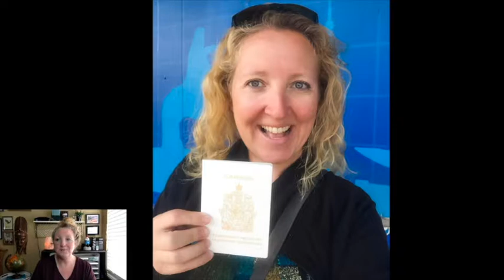Mongolian Adventures, Festivals, Costumes and Thieves...Oh My!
In this video, I am going tell you about my Mongolian adventures where I went to the Naadam Festival, got my bag and passport stolen, the accommodations that I stayed in and all the opportunities I had to dress up in traditional outfits, which was one of my favourite parts!

This is part 2 of a 4 part series all on Mongolia where I go through all the things you need and want to know about Mongolia along with the adventures and misadventures that can happen here.

I hope you enjoy and be sure to download the FREE Vacation Blueprint: Travel Planning Made Easy workbook to help you in planning your next trip.
Head to my website for travel help with everything from booking to unique experiences to capturing your adventures in photographs